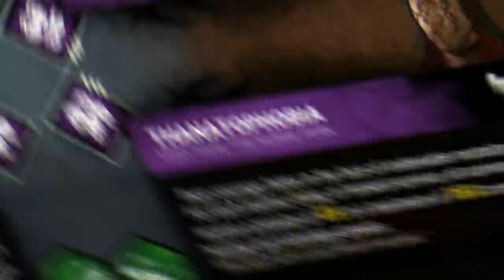ATRASANDO PARTIDAS AO MÁXIMO COM A BUILD DO LEGION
Fala galera!! Mais um vídeozinho e dessa vez de LEGION! Fazia tempo que eu não trazia um vídeo com esse killer, é o pior do jogo mas é um dos que mais gosto, usei uma build bem forte com ele e espero que gostem :D.

👇🏻 Doação 👇🏻

👇🏻 Membro 👇🏻

👇🏻 Texturas 👇🏻

👇🏻 Sociais 👇🏻

👇🏻 Músicas Utilizadas 👇🏻

🎶 Música do Início: Legion Theme Song - Dead by Daylight